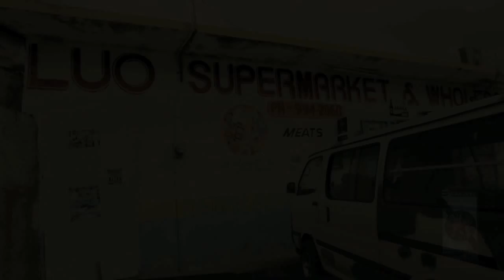G5 Fka Kamikaze B.M.F (Bad Man Freestyle) music video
KAMA AKA KAMIKAZE THE CANADIAN DON SPITS THE WICKEDEST FREESTYLE YET ON RICK ROSS B.M.F TRACK STRAIGHT FROM THE CANADIAN DON'S TRINIDAD /JAMAICAN PERSPECTIVE IT DONE VIDEO SHOT IN WAILERS WATERHOUSE KINGSTON JAMAICA ! Off the TT TRIPLE THREAT FROM TORONTO TOO TRINIDAD EZ-MAK LIVE IN CONCERT with NICKI MINAJ MIX TAPE AVAILABLE NOW FOR FREE @